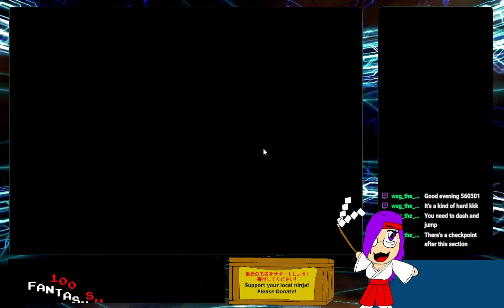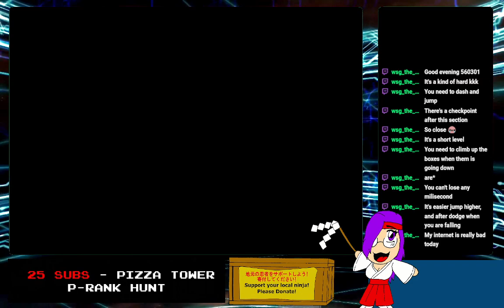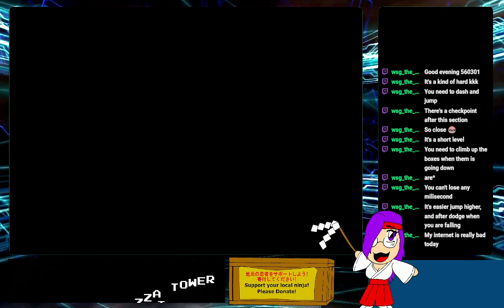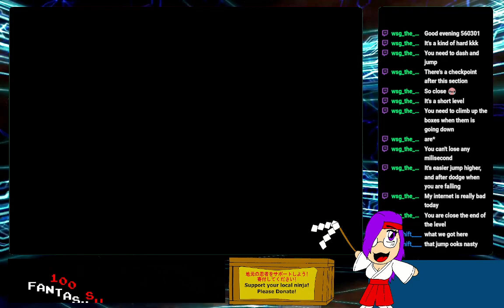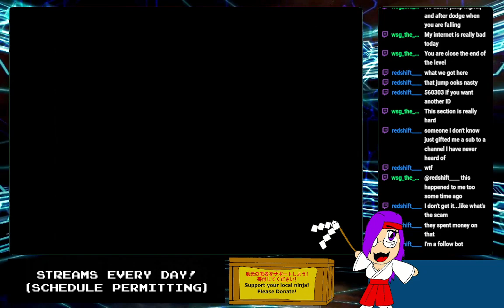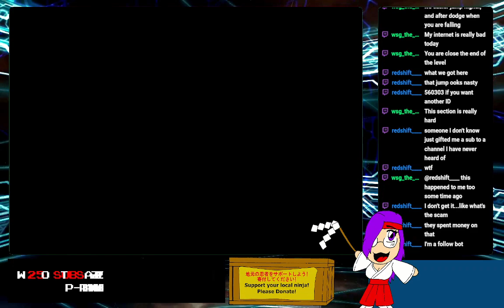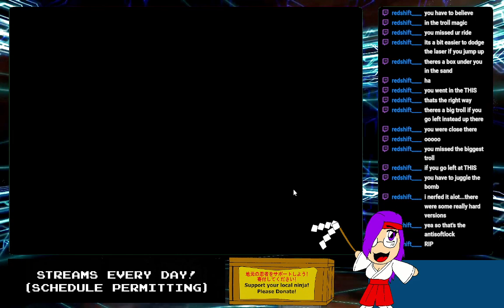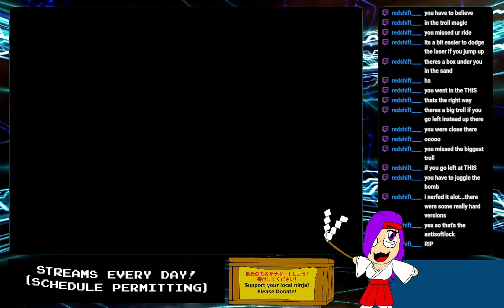Random Mega Man Maker. That's it, that's the stream. - 12/27/2023